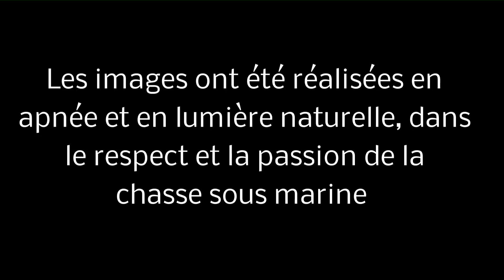Chasse sous marine - Bretagne Eté 2014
Chasse sous marine // Spearfishing // Pesca submarina  // Pesca subacquea // Caça submarina.(Finistère, Morbihan, Quiberon)
Profondeur max 17m, départ à la palme. Max depth 17m, start with diving flipper.
Nom des poissons (name of Fishes,  Piscis, Pesci)
De 0min14s à 0min40s : Vieille (Parrot fish,Vieja,Pesci pappagallo)
De 0min41s à 0min50s : Cormoran (cormorant, cormorán, marangone)
De 0min51s à 2min17s : Poulpe (octopus, pulpo, polpo)
De 2min18s à 2min57s : Sar (white seabream, sargo, sarago)
De 2min58s à 3min12s : Méduse ( jellyfish, medusa, medusa)
De 3min13s à 3min34s : Sar (white seabream,sargo,Sarago)
De 3min34s à 4min16s : Mulet (mule, mulo, mulo)

De 4min18s à 5min42s : Homard (lobster , bogavante ,astice)
De 5min43s à 5min55s : Méduse (jellyfish ,medusa ,medusa)
De 5min56s à 6min21s : Orphie (garfish, Aguja, aguglia)
De 6min22s à 6min59s : Lieu jaune (pollack, abedejo, merluzzo giallo)
De 7min00s à 7min18s : Araignée de  Mer (spinous spider crab, centolla, grancevola)
De 7min19s à 7min32s : Bar (sea bass, mero cherne, spigola)

De 7min35s à 9min01s : Phoque (seal, foca, foca)
De 9min02s à 9min25s : Homard (lobster , bogavante ,astice)
De 9min26s à 10min02s : Bar (Sea Bass,Mero cherne,Spigola)
De 10min03s à 10min57s : Sar (white seabream, sargo, sarago)

Merci d'avoir pris le temps de regarder la vidéo ;-)